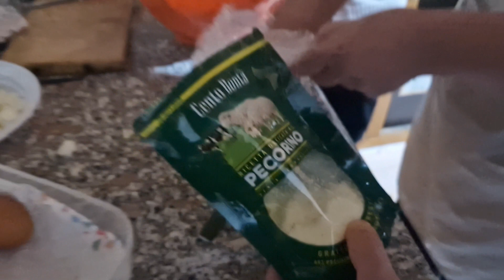JOULURUOKAIDEA: JUHLAVAT RIISIPALLOT ELI ARANCINI - ITALIAN KATURUOKAA JOULUPÖYTÄÄN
Arancini eli täytetyt riisipallot.
Italialaisten riisipallojen nimi, arancini, tarkoittaa pieniä appelsiineja. Nimi viittaa palleroiden muotoon ja kullankeltaiseen väriin. Riisipallot voi tarjota lisäkkeenä tai ateriana tomaattikastikkeen ja salaatin kanssa.

Riisipallon sisälle sopii mitä vain, mutta yleensä yhteisenä tekijänä on hyvä juusto.
Jouluruokaideana todella hyvä vaihtoehto perinteisten riisipiirakkoiden rinnalle.

Ei oteta elämää liian vakavasti - maku ratkaisee!

/AAPEE